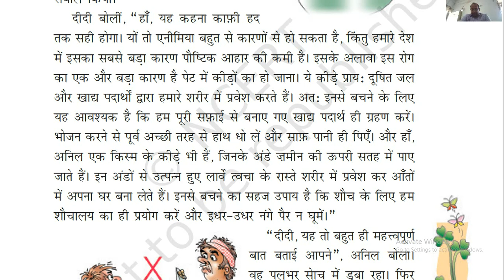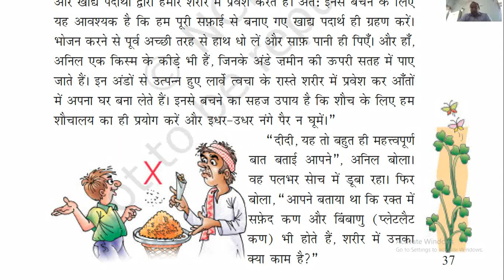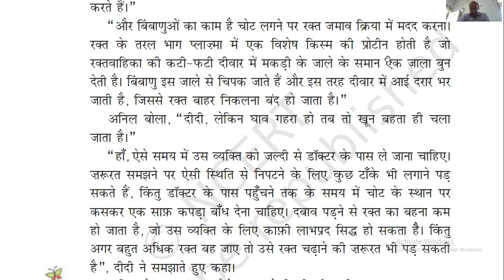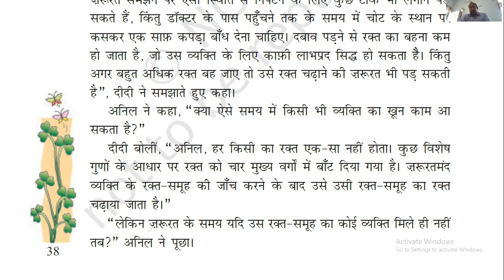हिन्दी-7-पाठ-6-(रक्त और हमारा शरीर)-5